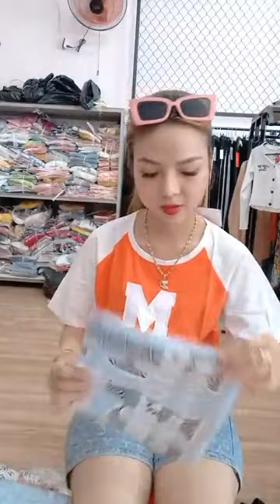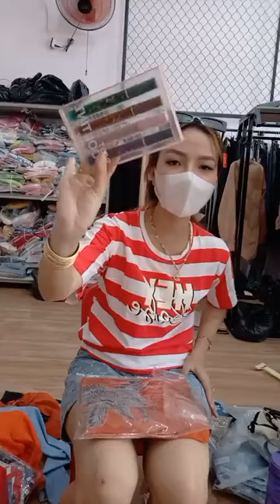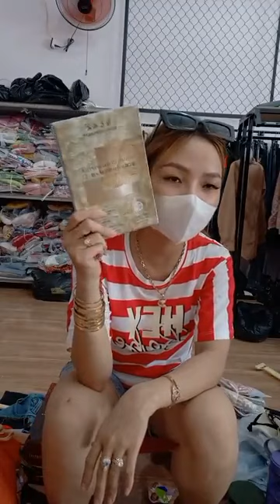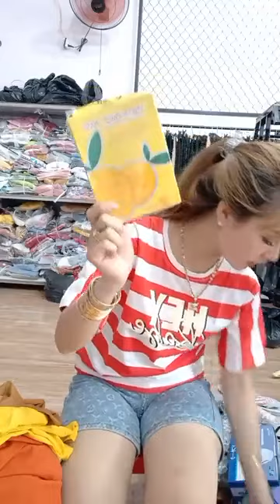yến vlog - Áo thái Quần chân váy 😍 ｜ By Yến Nhi Boutique Chuyên Sỉ & Lẻ Hàng Giá Rẽ video 5.5.23